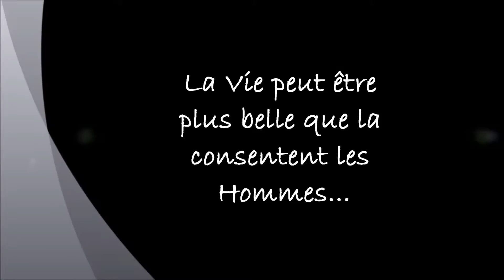Bestiaire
Visite printanière au parc de Beauval